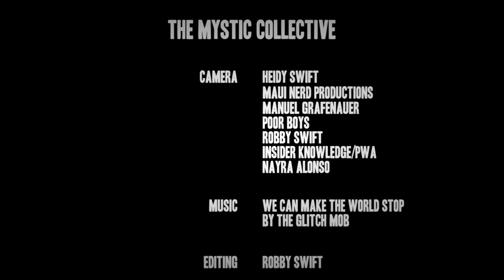The Mystic Collective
Taty Frans, Boujmaa Guilloul, John Skye and Robby Swift feature in this action packed, radical windsurfing clip.

With images from all over the world, the Mystic team take on Ho'okipa, Sprecks and Jaws on Maui, Gran Canaria, Ireland, Peru, Morocco and Chile where Robby sails Topocalma and rides some of the biggest waves ever windsurfer at Punta De Lobos.